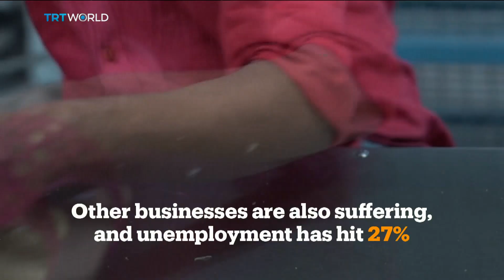India's Tamil Nadu imposes lockdown as COVID-19 cases rise | Money Talks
Rising coronavirus cases are forcing more lockdowns in India. The government of the southern state of Tamil Nadu is reimposing restrictions on people and businesses to stop the spread of COVID-19. But that's threatening to slam the brakes on the country's industries, many of which have already been devastated by slowing sales. Mobin Nasir reports. For more on this story, we were joined by Nikita Sud. She's an associate professor of Development Studies specialising in India at the University of Oxford.